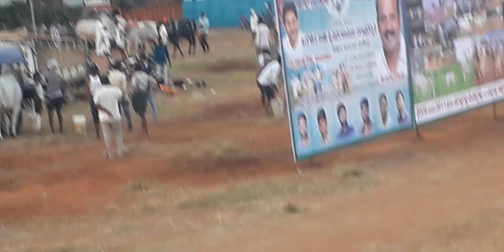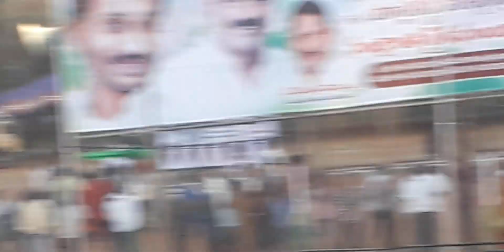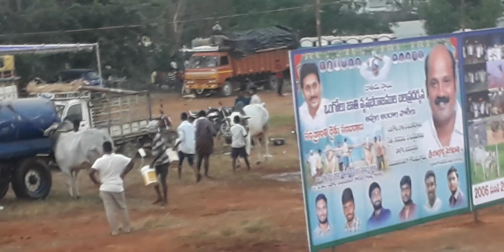Ongole Bulls, Cleaning and Washing of Ongole Bulls during Ongole Bulls race in Vijayawada